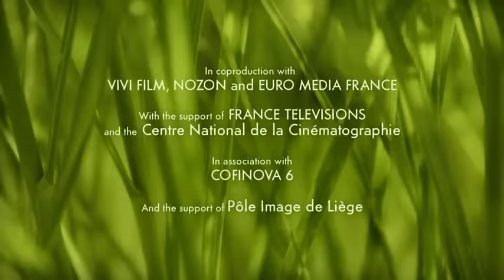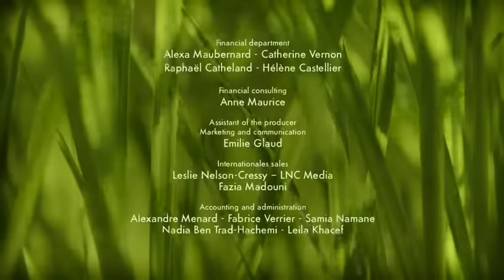Minuscule - Need for speed / Ivre de vitesse (Season 2)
A group of flies try and catch a ladybird over a golf course but the flies are not aware of the complications that they face.